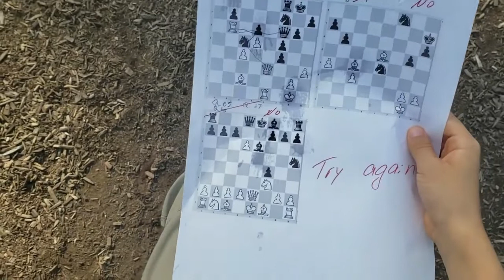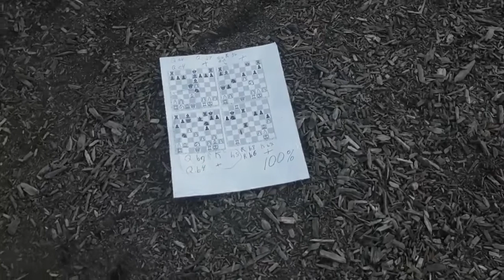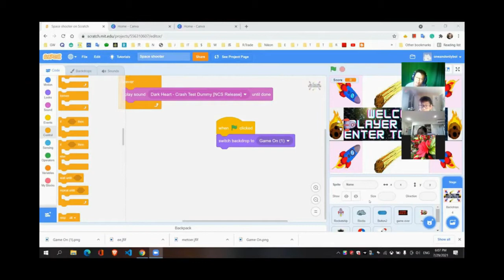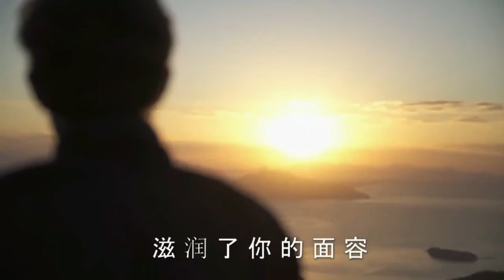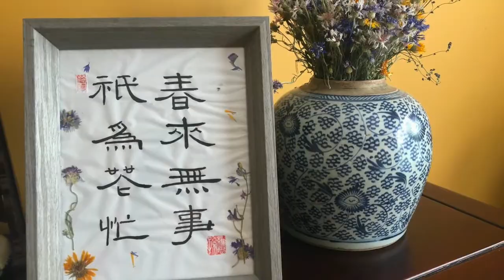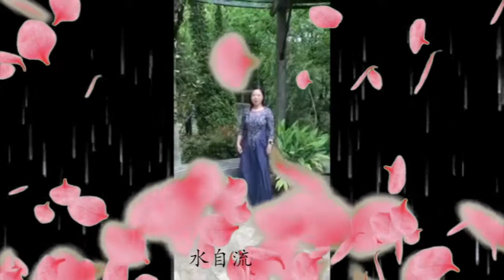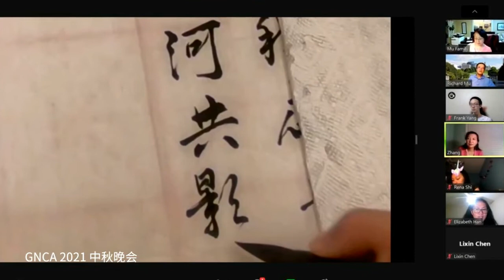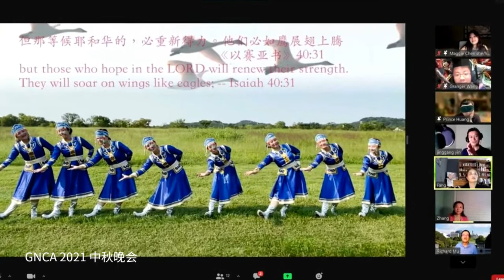2021纳城线上中秋晚会（下）